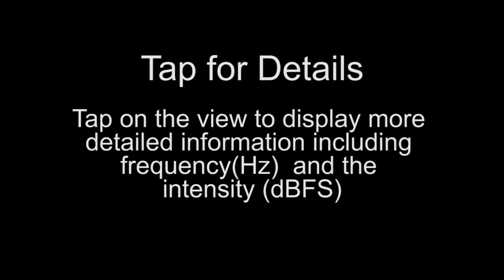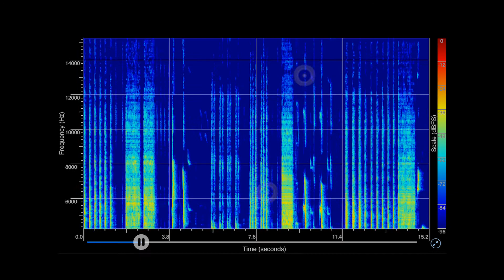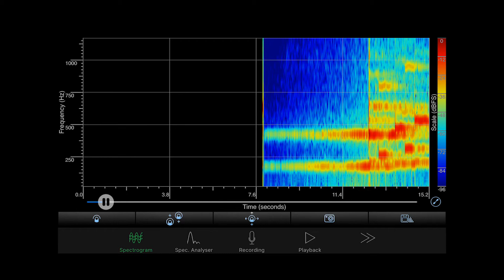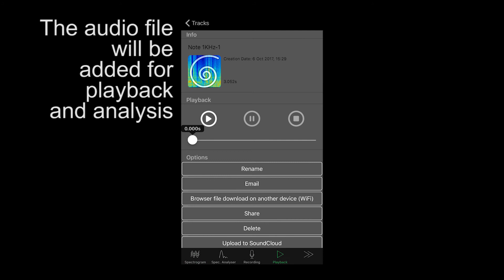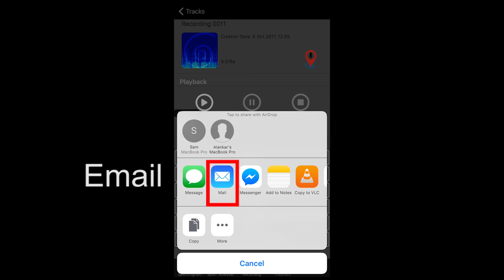SpectrumView 2.2 Quick-Start Guide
Here's a video guide to the Spectrumview 2.2 iOS app that takes you through all the features available.

We would love to hear from you. Please give us your feedback in the comments below or on our twitter or facebook pages

Quick-Start Contents:
Realtime Analysis - 00:12
Fullscreen Views - 00:20
Audio Playback - 00:26
On Screen Controls - 00:39
Tap for Details - 00:53
Record and Analyse - 01:08
SpectrumView Library - 01:24
Location Information - 01:32
Recording Analysis - 01:40
Zoom and Pan - 01:53
Screenshots - 02:05
SoundCloud - 02:15
iTunes Library - 02:35
Open from other apps - 02:47
Adjusting Settings - 03:03
Logarithmic Scale - 03:29
Peak Hold - 03:42
Data-snapshot - 03:59
Web File Transfer - 04:09
Sharing - 04:25